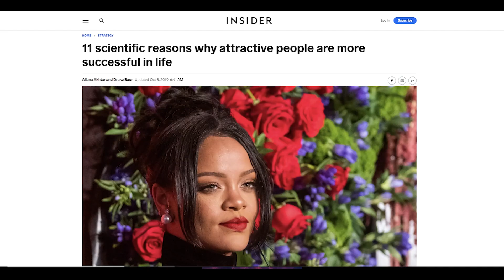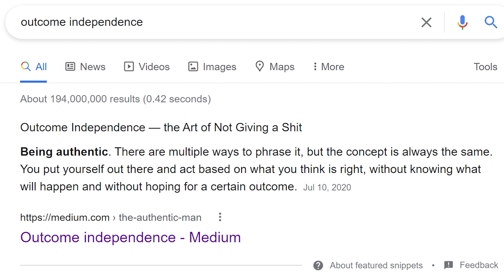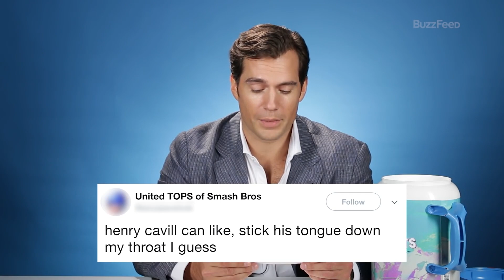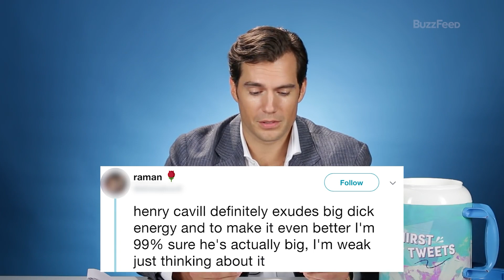5 Psychology Hacks To Be More Attractive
Learn these 5 psychology hacks to be more attractive and get the most out of life.

It's human nature to want to be as attractive as possible. It's the reason for booming billion-dollar industries such as beauty, dating, life coaching, pickup, and even fitness.

Studies have shown that being attractive also means you are more likely to be considered for opportunities over less attractive people.

While a lot of human attractiveness is determined by genetic factors that cant easily be changed, there's a surprising number of psychological hacks you can start implementing to not only start getting more love interests but more opportunities in general.

In this video, I'm going to show you 5 psychological tricks to be more attractive. I'm not going to mention anything generic or obvious such as just be more confident or take a shower since everyone already knows that stuff. I'm going to show you techniques that aren't talked about and with some practice will raise your overall value in the sexual market.

1: Cocky funny

The first psychological hack to be more attractive is called cocky funny. Cocky Funny is an old pickup artist technique from the early 2000s popularized by David DeAngelo.

It basically involves being highly confident to the point of cockyness while adding humor in. This has the effect of making you look sure of yourself while also showing that you are lighthearted and fun.

As we just saw from Damon in the vampire diaries, cocky funny is a trait that is often seen in people who have a lot of positive energy and these same people always attract a lot of girls as well.

2: Not giving a Fu*k

These people are attractive because it shows they are independent and natural leaders. To boost your own attractiveness, practice being carefree, do what you want to do without fear, and simply be yourself.

As we saw in the clip with Stephan Bear he was not afraid to spray his date with wine even though she surely could've reacted badly and possibly left or not liked him. He wasn't worried about that however, the only thing he was concerned about was being himself and having fun.

This idea closely relates to outcome independence which is separating yourself from an outcome and accepting whatever happens because you don't have any control of outcomes.

3: Assume attraction

A lot of people who are highly successful with beautiful women have a habit of always assuming attraction. To assume attraction means to assume that everyone is always attracted and into you regardless of the situation.

You treat all women as wanting to be with you and that the idea of being rejected does not exist. Russell brand in particular uses this technique all the time and it's his primary flirting method. Assuming attraction is so powerful because it is assuming confidence.

4: Don't be too eager:

Henry Cavil is lusted by a lot of celebrities and normal people all over the world. He isn't surprised by people being attracted to him because it happens all the time as seen in the clip.

This abundant attitude is highly attractive because it tells people you get this type of attention all the time and it's what you expect.

To use this yourself be aloof but not dismissive when someone is interested in you. Be kind and humorous but don't be too eager to rush into anything.

By remaining unfazed by attention you show you are the prize. Learn to be somewhat aloof and non-reactive in all situations and you will be seen as much more attractive because you appear in control of yourself and the situation.

5: Have high standards.

Stephen bear from celebs go dating has a habit of walking out on dates with some very attractive women. You might think this would hurt his chances but we see throughout the show that these girls almost always come back and when they do they are always more interested than before.

The more you believe you can get better and don't settle the faster you will see that it's easy to generate more options and that your value really is high enough to deserve whatever you're asking for.

Whether that means hotter girls, better pay, or more opportunities, being willing to walk away from anything that doesn't completely satisfy you will make you more attractive.

A lot of these 5 psychological hacks to be more attractive have something to do with confidence. When people give men dating advice they always say to be more confident or just be yourself.

The problem with these statements is that confidence is a very broad term and most people don't know what it looks like. This is why I have shown you techniques that embody some form of confidence but in an actionable tangible way. With real-life examples too.

TIMESTAMPS
0:00 Intro
0:50 Cocky Funny
1:54 Not Giving a F
3:25 Assume Attraction
5:07 Dont Be Too Eager
6:15 Have High Standards
7:42 outro